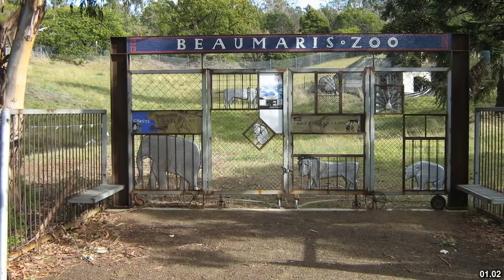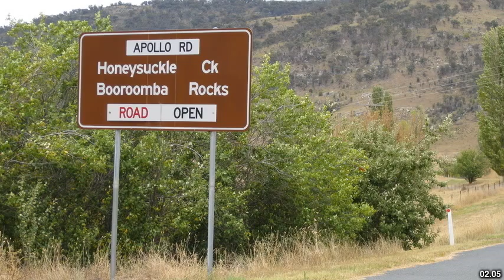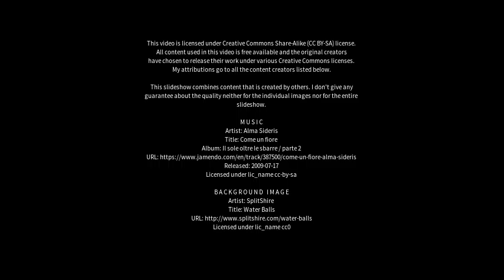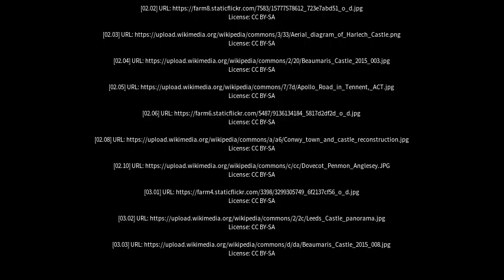Best places to visit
Best places to visit - Beaumaris (United Kingdom) Best places to visit - Slideshows from all over the world - City trips, nature pictures, etc.